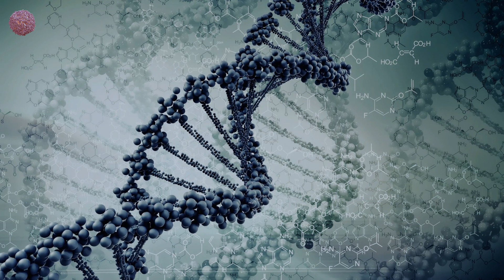Weela - Into The City (Original) [Art Vibes Music]